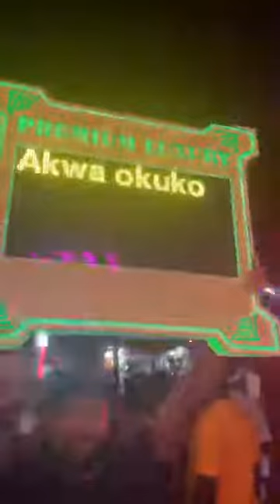November 15, 2022